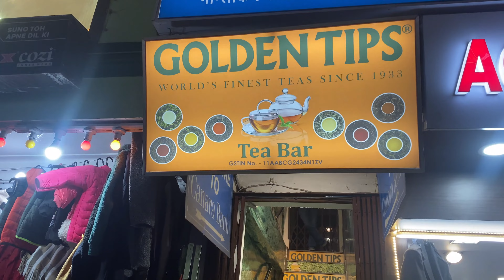Gangtok | Vlog | Part 2 | New year in a @travelwithzostel | Organic vegetable market